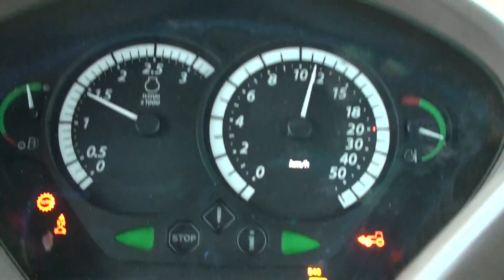john deere 6830 chip